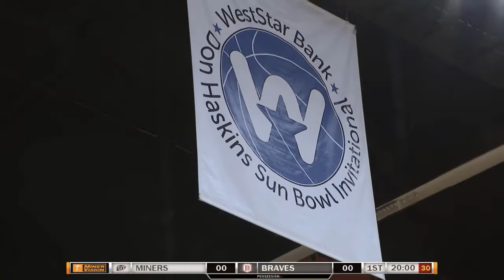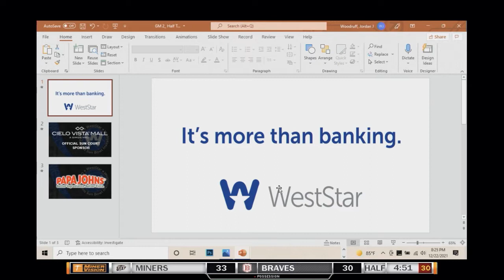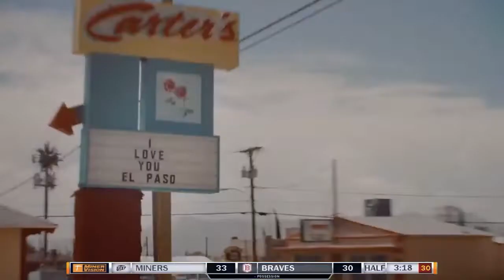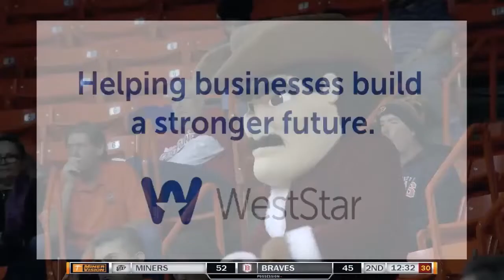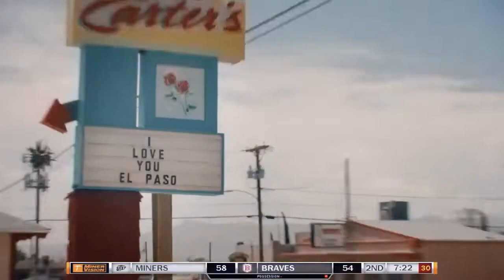2021 Sun Bowl Championship - Bradley Braves @ UTEP Miners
2021-22 Bradley Braves visit the UTEP Miners in the championship game of the Sun Bowl tournament at Don Haskins Center in El Paso, Texas.